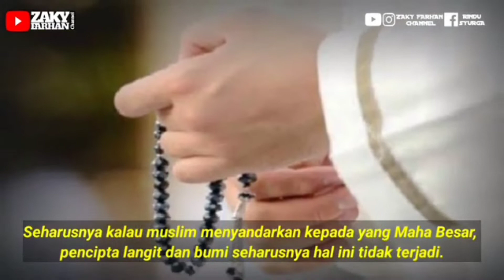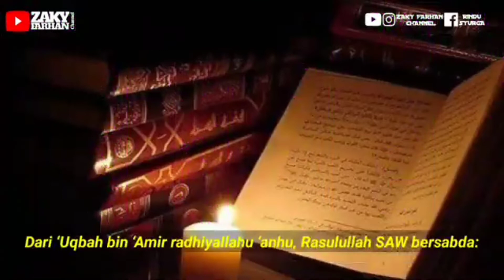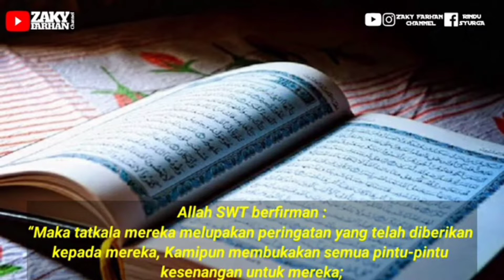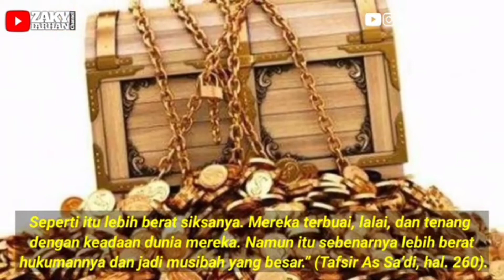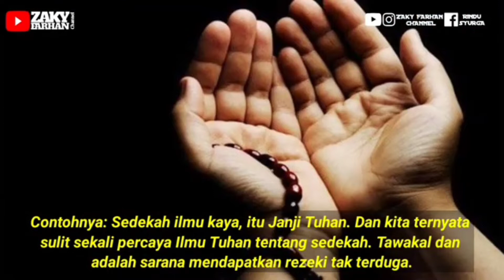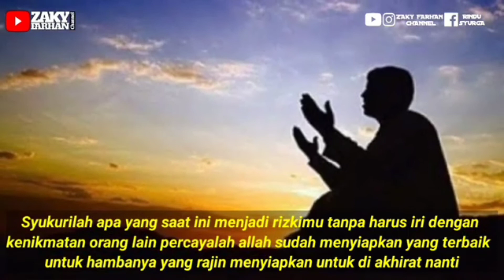Rajin Sholat Tapi Tetap Miskin, Salahnya DiMana?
Yang rajin sholat malah susah dan miskin
Yang tidak pernah solat malah kaya raya
Yang muslim banyak yang bodo
Yang kafir malah banyak yang pinter-pinter
Ini fakta

Rajin Ibadah Tetap Miskin dan Susah, Suka Maksiat Malah Kaya Raya, Kenapa?

Jangan lupa, agar video ini  lebih bermanfaat, isi Kolom KOMENTAR, LIKE dan SHARE.

Yuk simak video inspiratif lainnya di
VIDEO VIRAL :